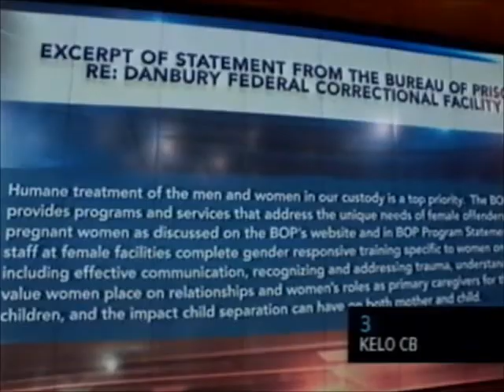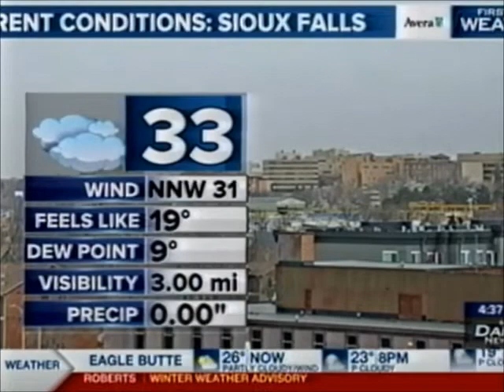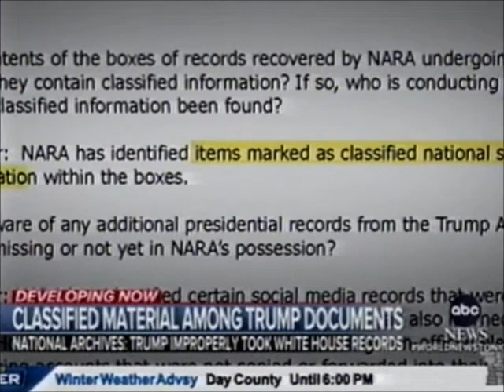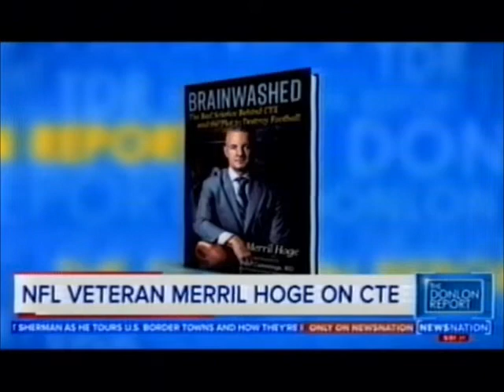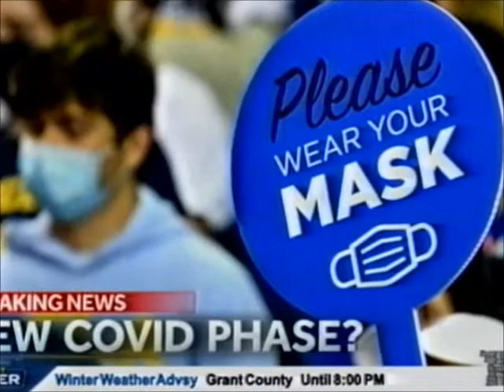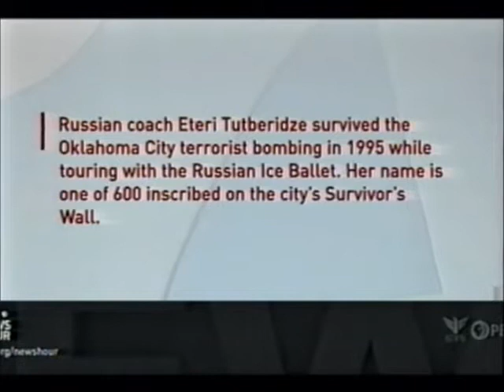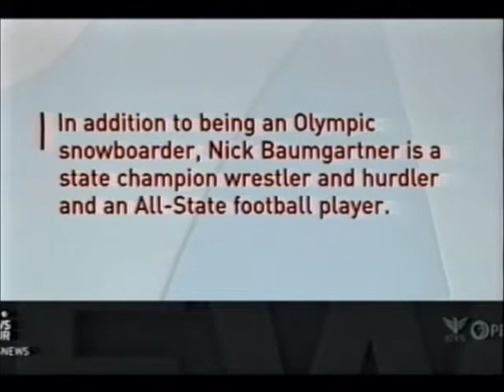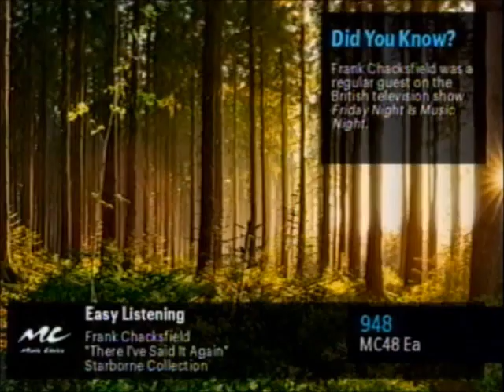CMGUS VCR NEWS: 2022 02 18 CHANNEL FLIPPIN' BIDEN SPEECH RUSSIA UKRAINE POTTER KILLED DAUNTE WRIGHT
CMGUS VCR NEWS: 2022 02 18 CHANNEL FLIPPIN' BIDEN SPEECH RUSSIA UKRAINE POTTER KILLED DAUNTE WRIGHT SENTENCED RECORDED APPROXIMATELY BETWEEN 4:00 PM TO 6:30 PM-ISH CST

FEATURING MANY OF THE FOLLOWING: ABC NBC CNN HEADLINE MSNBC FOX C-SPAN PBS KSFY KDLT DAKOTA NEWS NOW KELO ESPN NEWSNATION THE WEATHER CHANNEL ETC  *TV ARCHIVE VCR VHS CAPTURED IN SIOUX FALLS SD SOUTH DAKOTA FOR EDUCATIONAL PURPOSES. *NOTE: I CHANNEL FLIP ALL OF MY AVAILABLE CABLE TV NEWS NETWORKS IN SEARCH FOR THE "TRUTH" IN ORDER TO BE INFORMED TO THE BEST OF MY ABILITY. The Golden Rule is the principle of treating others as you want to be treated.